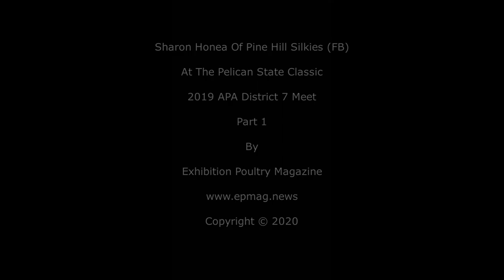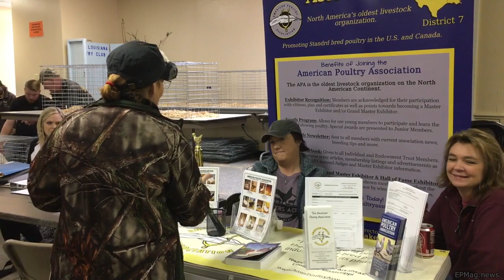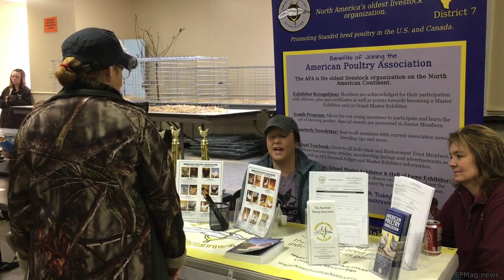Sharon Honea Of Pine Hill Silkies (FB) At The Pelican State Classic. Part 1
Sharon Honea Of Pine Hill Silkies (FB) At The Pelican State Classic
2019 APA District 7 Meet. Part 1 By Exhibition Poultry Magazine